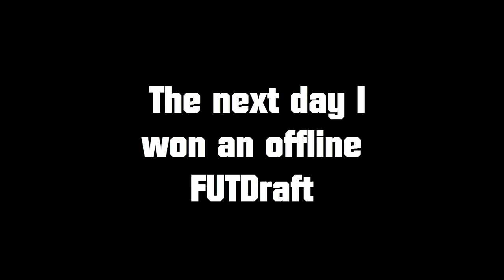MY BEST FIFA 16 PACK OPENING YET! WITH AN INSANE FUTDRAFT WINNING REWARD PACK! 500K PLAYER!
This is my far my best Fifa 16 pack opening so far! And I think it's about time I got some good luck given how much I have spent!!!